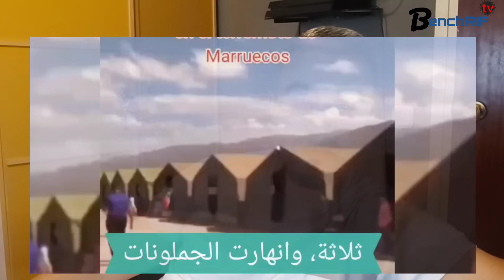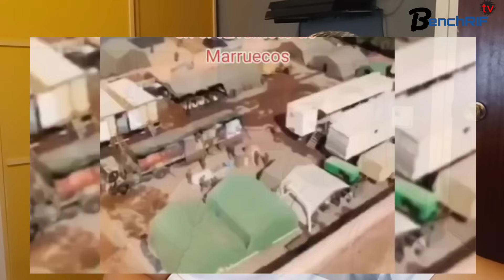رسالة مؤترة من ملك المغرب الى إسبانيا😢عضو من فريق الانقاد الإسباني ينوه بمجهودات المغرب ويعترف..💪🇲🇦